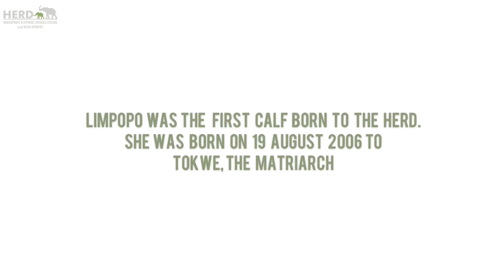14-year-old female elephant, Limpopo's gentle giant show of motherly love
Named after a river in Zimbabwe and a province in South Africa, Limpopo is a typical little Tokwe - her mother and the Matriarch in the herd. She is caring, curious, intuitive, dedicated, protective, and adoring... Sometimes overly so.

Foster Limpopo for Mother's Day, 9 May, or during the month of May and add HERDMothersDay into your fostering notes

Born 19 August 2006, Limpopo was the first elephant calf born to the Jabulani herd and as the eldest of the younger elephants, she is very much the big sister of the herd, always protective and tending to the younger elephants. A trait she may well have inherited and learned from her caring mother.

Limpopo is an intelligent and beautiful young female, very alert to the other elephants' feelings, and is developing well in her skills as an allomother. She has provided great support for all the three orphan elephant calves integrated into the herd: Kumbura, Timisa and Khanyisa. For the little albino calf who arrived in January 2020, Limpopo has gone above and beyond in caring for, following, and protecting her. Her dedication is matched only by complete curiosity in Khanyisa.

With all of her younger siblings, Limpopo helps Tokwe and the other mothers to tend to them, but also enjoys spending time with her best friend, Klaserie, who is just 6 months younger than her. Limpopo is her mother, Tokwe’s biggest fan, always backing her up and giving her daughterly support. It is beautiful to watch her love and devotion to her and the beautiful way she contributes to the wellbeing of the herd.